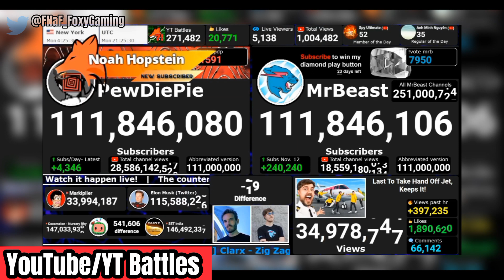MrBeast SURPASSED PewDiePie in Subscribers! (MrBeast Vs Pewdiepie)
MrBeast is now the most subbed independent Youtuber in the world! Pewdiepie congrats MrBeast for reaching over 100 million subscribers via YouTube! (PewDiePie VS MrBeast)

I hope you have enjoyed the video and if so, like if you have!